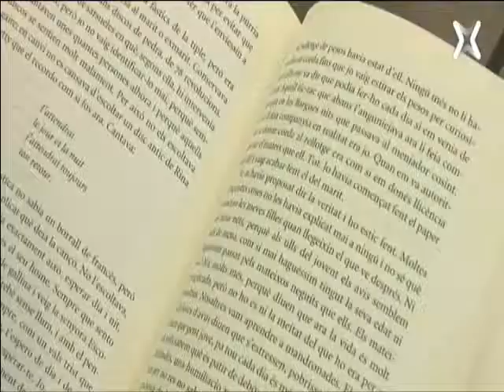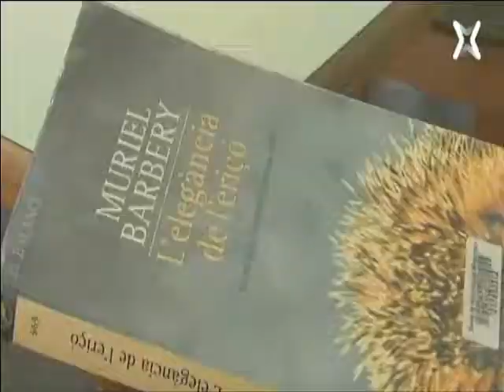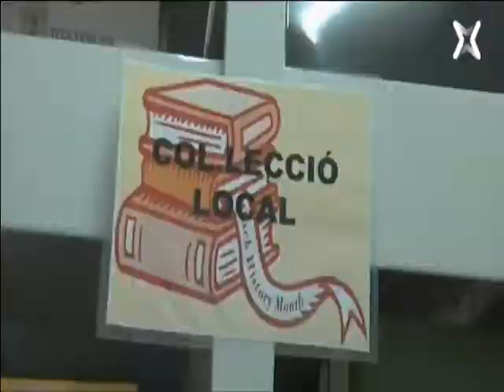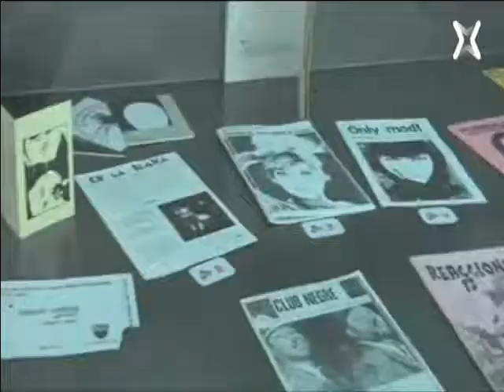Recomanacions de lectura de les tertulianes del club de lectura de Can Casacuberta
Recomanacions de lectura de les tertulianes del club de lectura de la Biblioteca Can Casacuberta:
"Júlia M." de la Sílvia Romero. És una història que atrapa de tres personatges entrellaçats sota el context de la guerra civil, la postguerra i l'actualitat.
"L'home de la maleta" de Ramon Solsona. És un llibre fàcil de llegir també ambientat en l'època de la postguerra i una relació molt interessant entre els diferents personatges.
"L'elegància de l'eriçó" de Muriel Barbery. Un llibre molt divertit on es tracten les classes socials de la societat francesa.

L'edifici de Can Casacuberta és un edifici modernista emblemàtic de la ciutat de Badalona que des del 1992 és la seu de la Biblioteca Central Urbana, amb un espai de més de 3.500m2 i un fons bibliogràfic format per uns 100.000 documents.
Disposa d'un fons de col•lecció local molt important, a més de diversos fons locals especials: Fons antic de llibres en català publicats abans del Dipòsit Legal, fons de màgia i fons pels clubs de lectura.
Es fan moltes activitats: Clubs de lectura (3 de novel•la, 2 de lectura fàcil i 2 d'anglès), conferències, exposicions, activitats infantils, xerrades...

Programa "Cultura't" de TV de Badalona (07/02/2014)